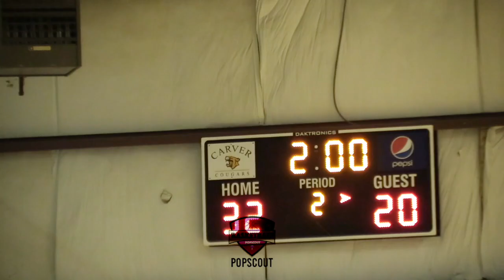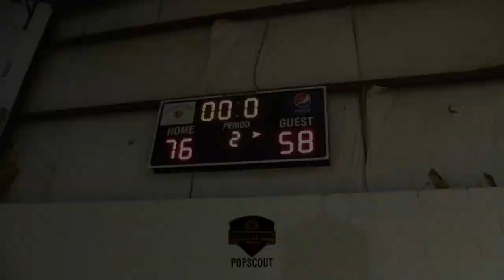New Rock Prep Academy vs Community Christian College - Game Highlights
Game Highlights from the scrimmage against two teams establishing their identity and developing the chemistry needed to excel.  Basketball after high school is alive and well in the State of GA.